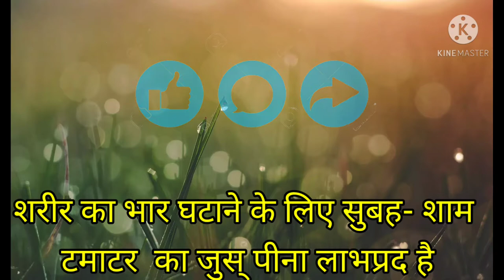Tamatar khane ke fayde tamatar khane se kya hota hai tatar khane se kya fayda hota hai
Tamatar khane ke fayde😯

Hello dosto Surya health gyan chanel me aapka swagat hai 🙏

Is video ke jarie maine bataya hai ki tamatar khane ke fayde kaun kaun si bimari se bachata hai tamatar

Is lie video ko pura dekhe aur video acha lage to video ko like kare chanel ko subscribe kare q ki mai aapke lie aise hi gyan vardhak video lata rahta hu

Please aapki support ki bahut jarurat hai 🙏apna support banaie rakhe